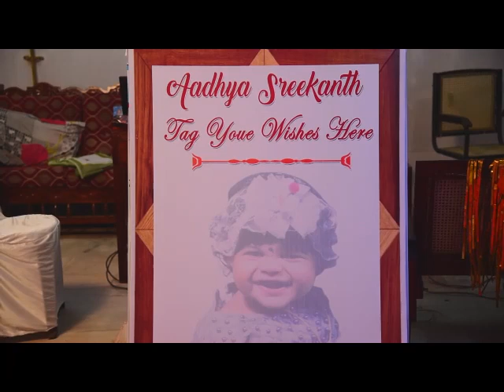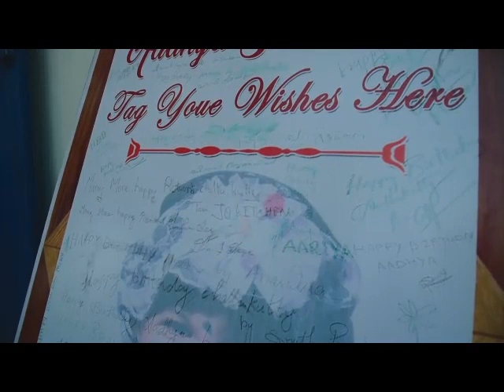M. K. Studio Aadhya birthday highlights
Document from Sethuadhavan A N